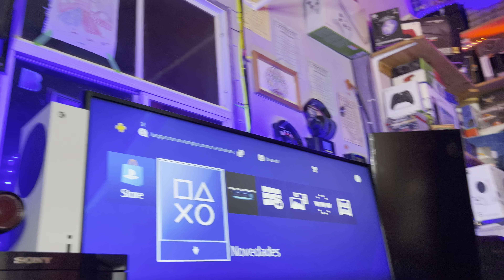PS4 / Cuáles son los componentes básicos para poderlo usar ?